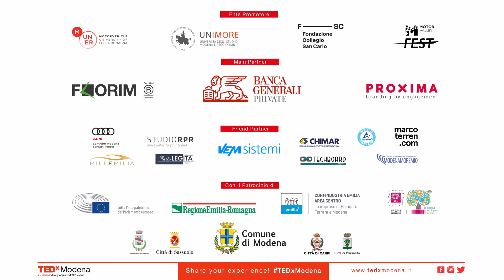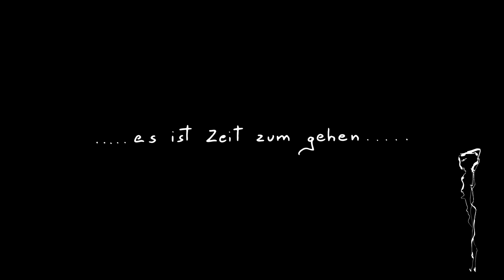In the balance | Daniela Dallavalle | TEDxModena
Thinking about Sustain-Ability concern the way we live our life starting from our roots and connecting our deep inner soul with the action we are called to do everyday. Do we respect our real needs? Do we listen the  natural energy around us? Daniela Dallavalle tell us how she find her personal sustain-ability through the creative process of her clothes, artworks and design projects, starting from the strong relationship between matter and passion for beauty. Eterna curiosa e nomade dell’arte. È questa Daniela Dallavalle, designer italiana che ama celebrare la propria passione per l’esistenza e lasciare libera la propria fantasia tra molteplici espressioni creative. Nella sua continua ricerca dell’animo più puro dei materiali, ha disegnato collezioni per vestire corpi, ambienti atmosfere. This talk was given at a TEDx event using the TED conference format but independently organized by a local community.